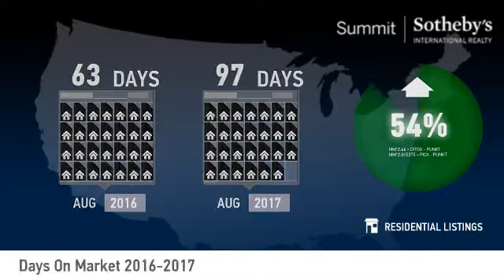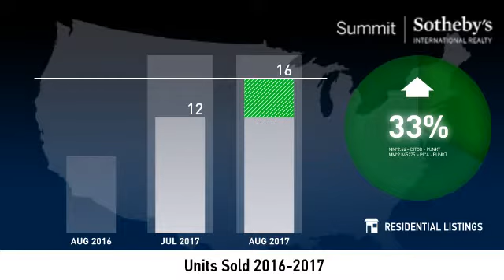Jordanelle - September 2017 Real Estate Market Update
Real estate is local, which is why we offer you current and historical data from our local Park City MLS to produce detailed, highly visual and easy to interpret videos that clearly demonstrate market trends for Jordanelle.